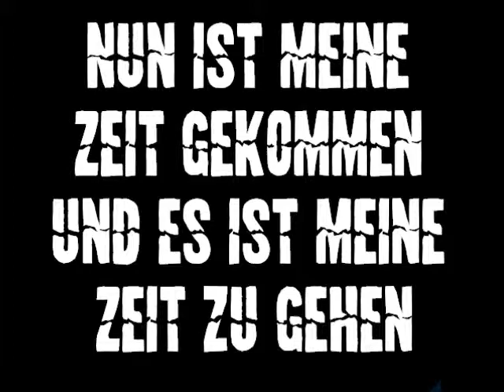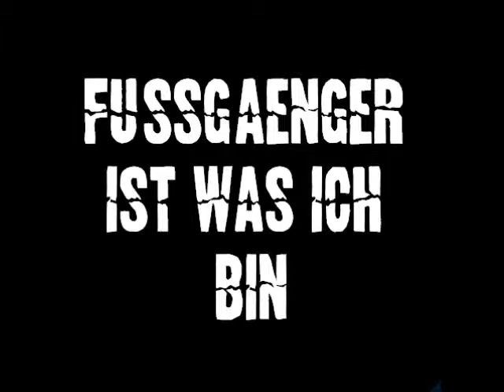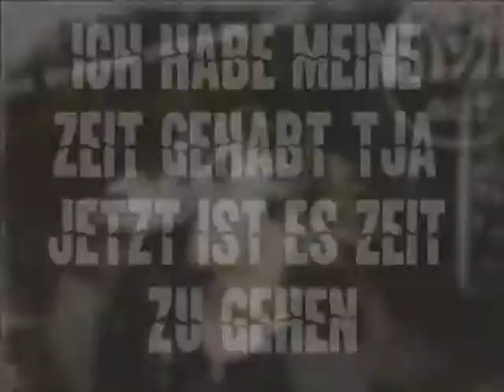Foxboro Hot Tubs - The Pedestrian Übersetzung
Artist: Foxboro Hot Tubs
Album: Stop, Drop and Roll
Song: The Pedestrian
Alle Rechte bei den Foxboro Hot Tubs, WMG und Billie Joe Armstrong es ist NICHT mein Song.